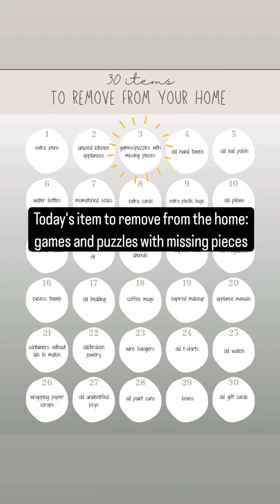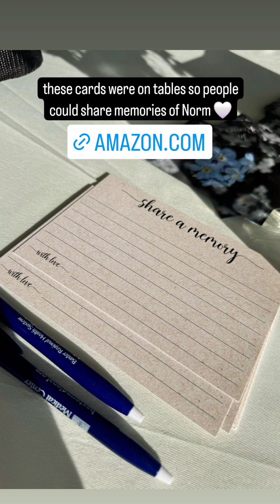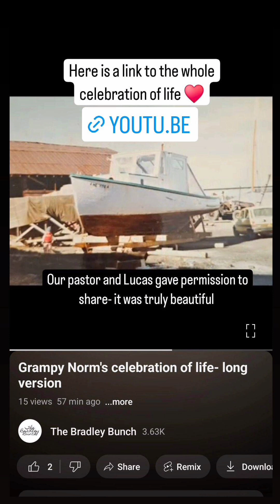June 3, 2024: Pictures from Norm's celebration of life